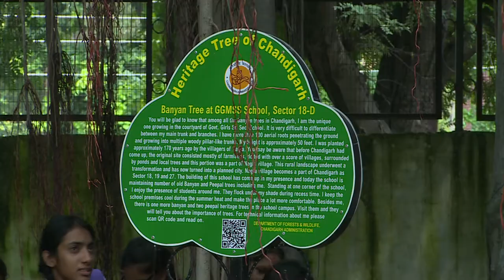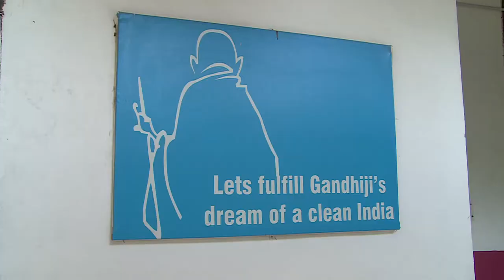Govt Girls Sr Sec School, 18 c, Chandigarh